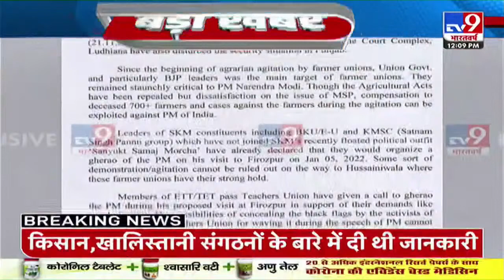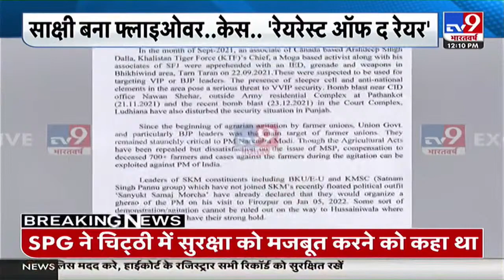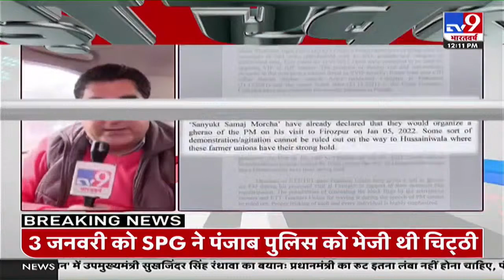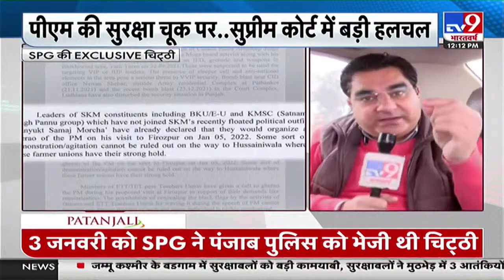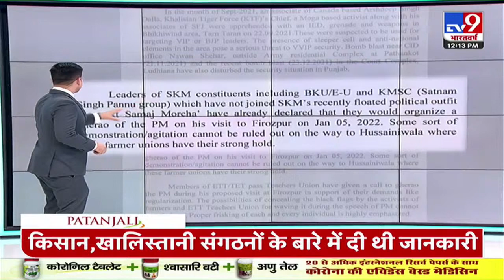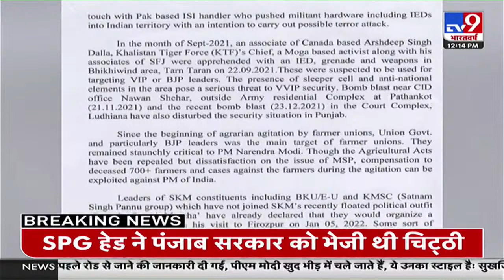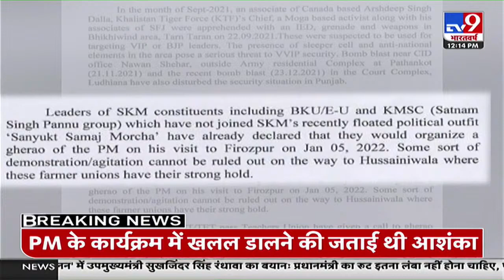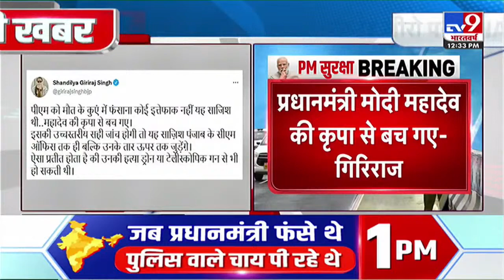कांग्रेस ने काटी कन्नी,मोहरा न बन जाएं चन्नी ?